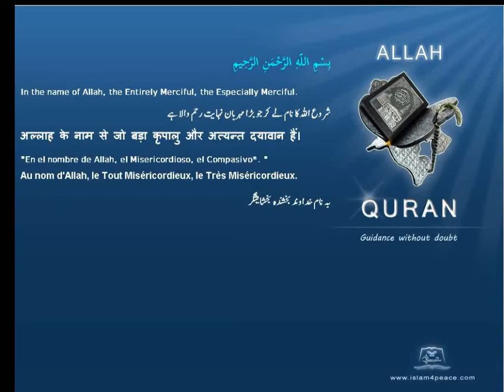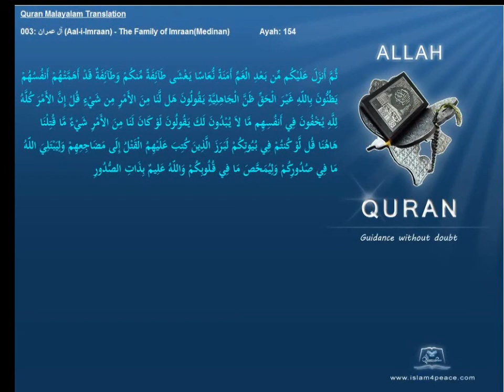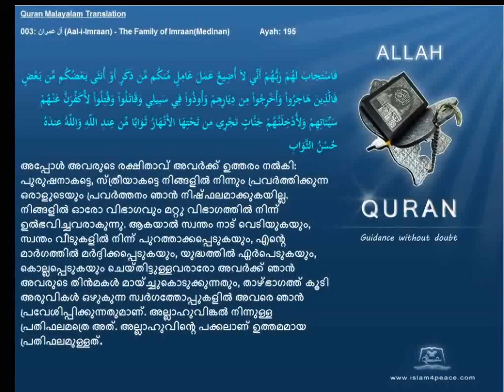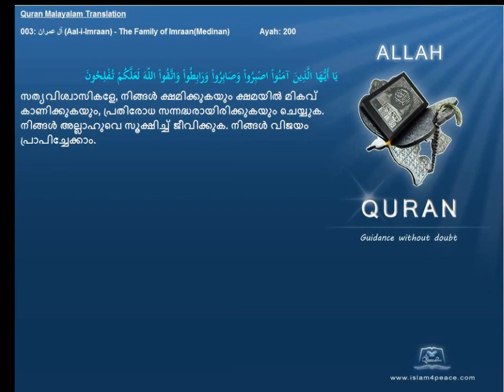Quran Malayalam Translation 003 آل عمران Aal i Imraan